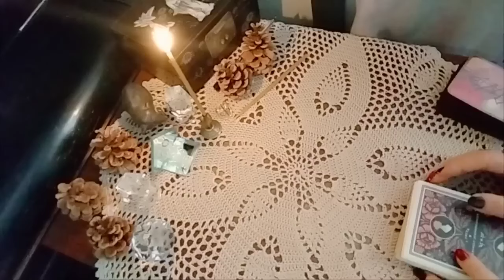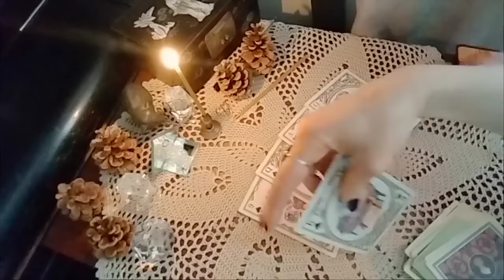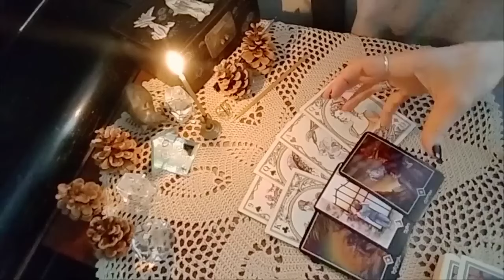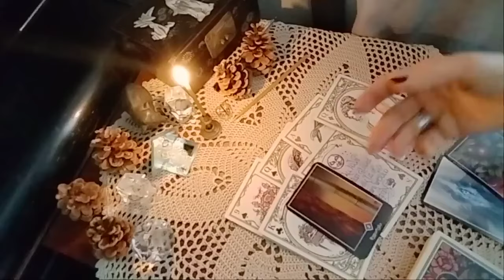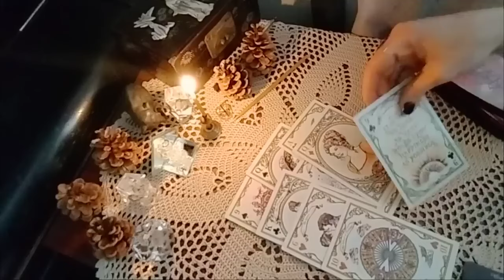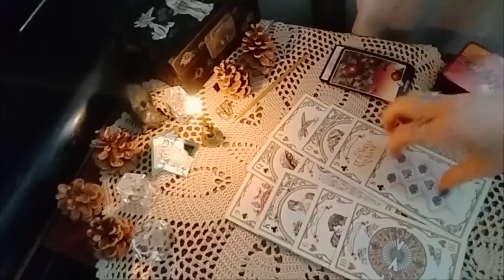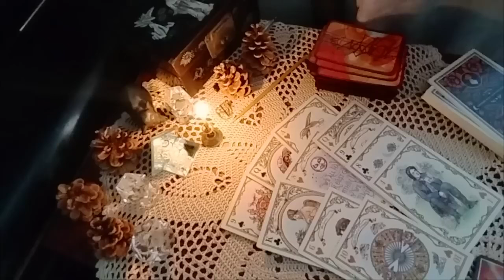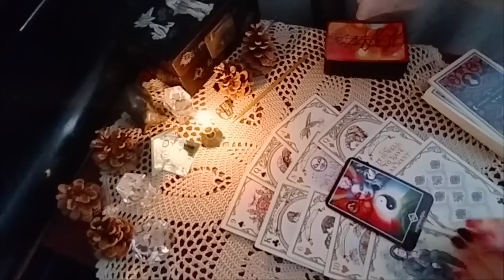რატომ არის გაჩუმებული? რას გრძნობს? რას ფიქრობს? შეხვედრის პერსპექტივა! - ჯეინ ოსტინი და ოშოს ტარო✨✨